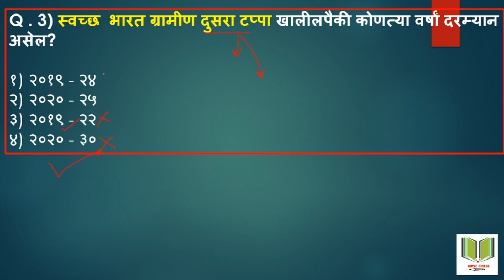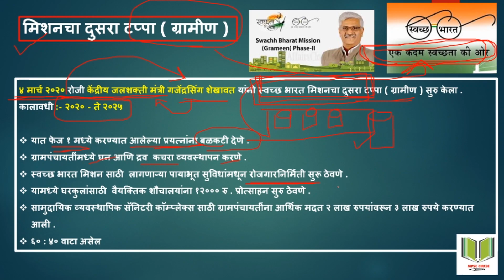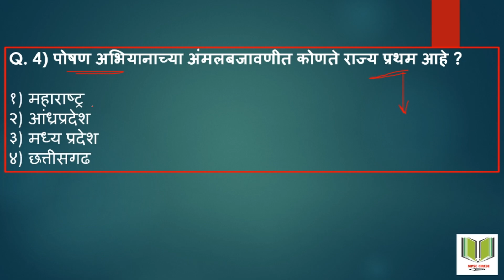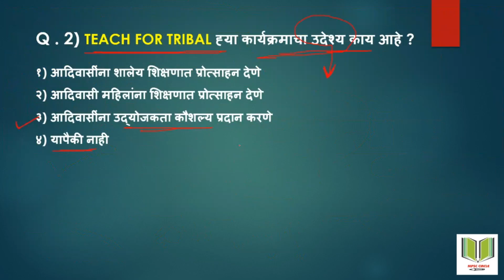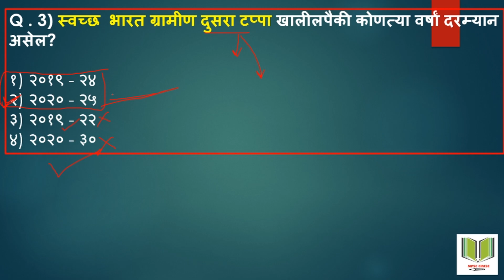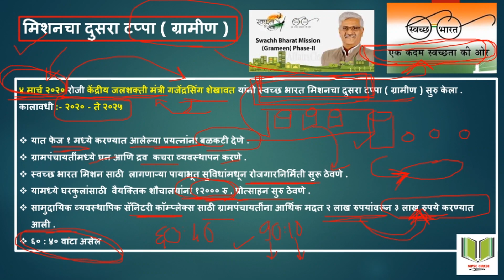शासकीय योजना भाग १ II पाच मिनिटाचा अभ्यास by Rahul Patil#schemes#govschemes#rajyasevapre#combinepre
शासकीय योजना भाग १ II पाच मिनिटाचा अभ्यास

पाच मिनिटाचा अभ्यास  सिरीस आपण चालू केली आहे. ह्या निमित्ताने   आपण ह्या अंतर्गत घेणार आहोत .
जर  तुम्हाला विडिओ आवडला असेल तर like करायला विसरू नका .
धन्यवाद .

MPSC CIRCLE ह्या युट्युब चॅनेल वर MPSC ,COMBINE , सरळसेवा , तलाठीभारती , पोलीसभरती , SSCJE,AMVI,ENGINEERING ह्या व अश्या अनेक परीक्षांसाठी विद्यार्थ्यांना मार्गदर्शन केले जाते . विद्यार्थ्यांपर्यंत अचूक आणि योग्य माहिती अगदी सहज पाने उपलब्ध व्हावी जेणे करून त्यांचा पुस्तके आणि मार्गदर्शक शोधण्यात वेळ जाऊ नये ह्या हेतूने आम्ही हा एक छोटासा मात्र सुंदर प्रयत्न करत आहोत .